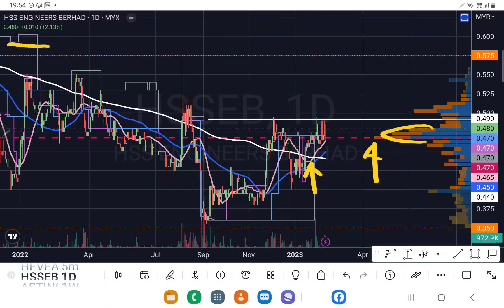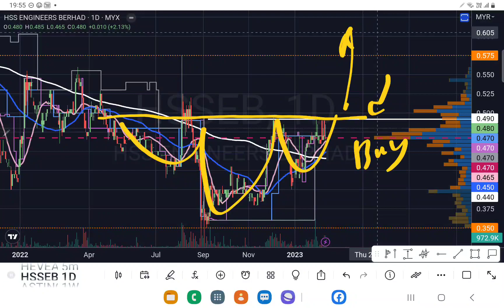HSSEB 已经站上筹码主力线，如果再突破这个价位是买入讯号. YT 会员问股福利. 盘后技术分析.15022023.